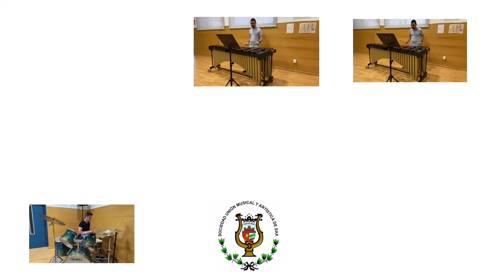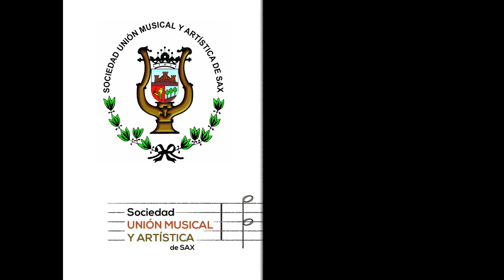Audición online de Percusión - Unión Musical Sax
Audición online final de curso 2019/2020 de los alumnos/as de Percusión de nuestra escuela de música. Profesor: Adrián López Estevan.